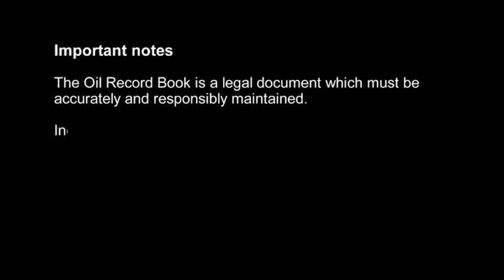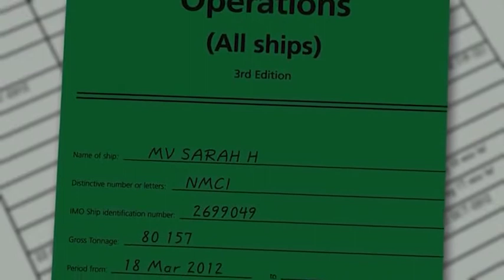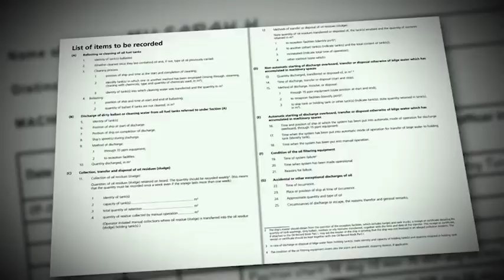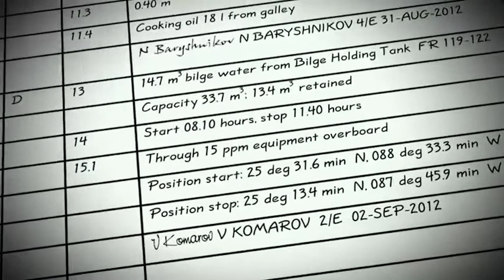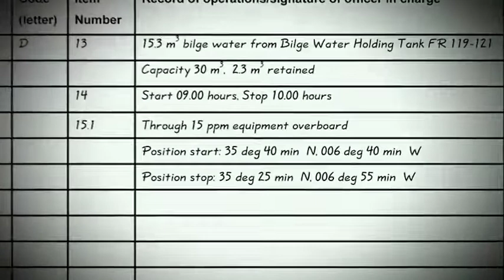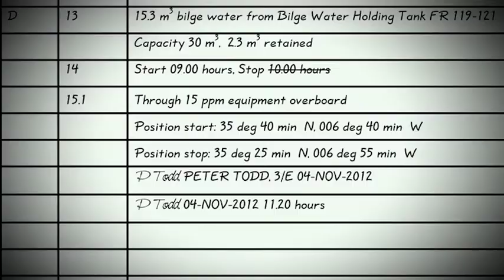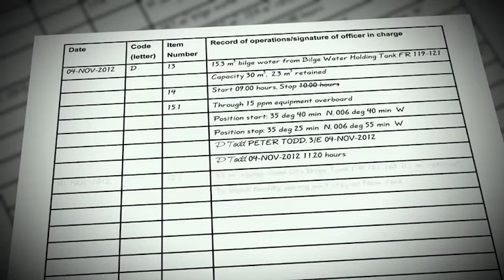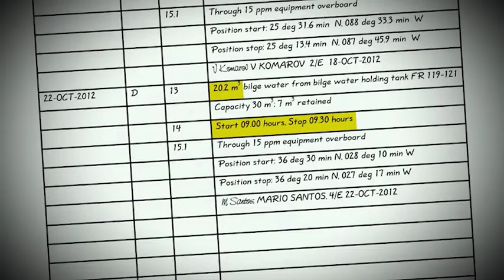Engine Room Waste Management, The Oil Record Book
All cargo vessels where MARPOL Convention is applicable must have an oil record book in which the officer responsible will record all oil or sludge transfers and discharges within the vessel. This is necessary for authorities to be able to monitor if a vessel's crew has properly disposed of their oil discharges at sea.